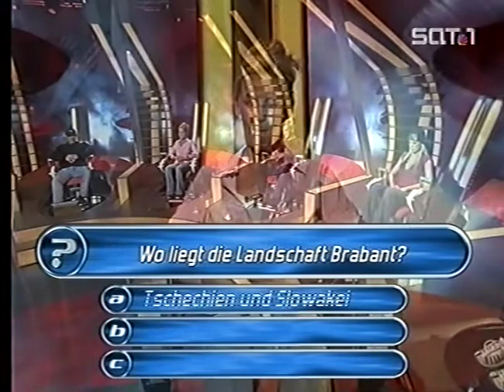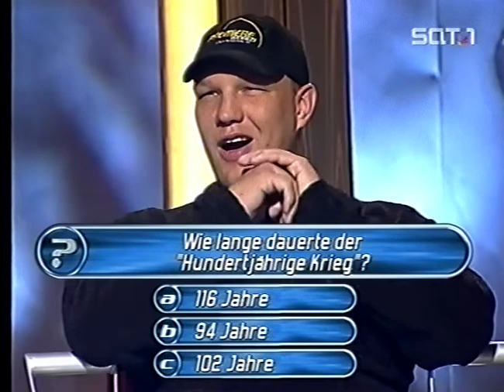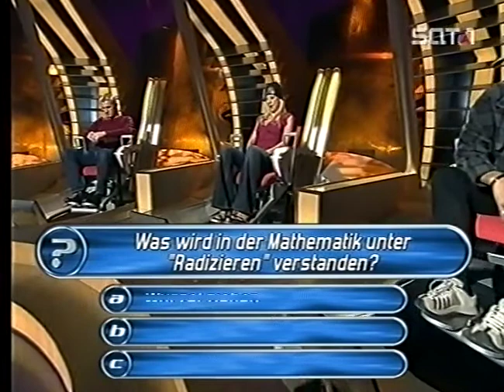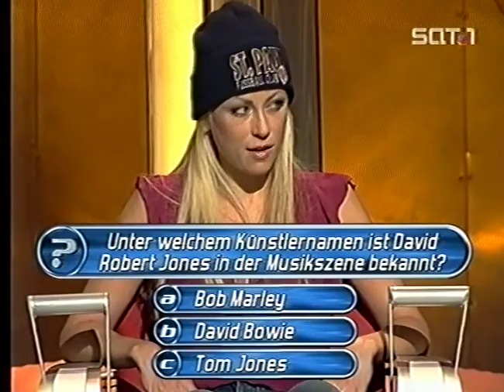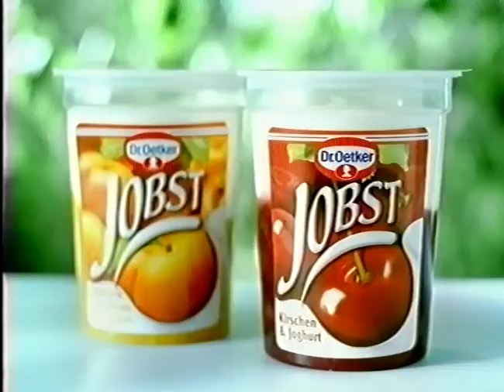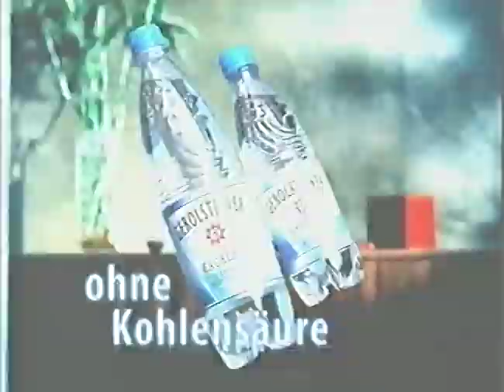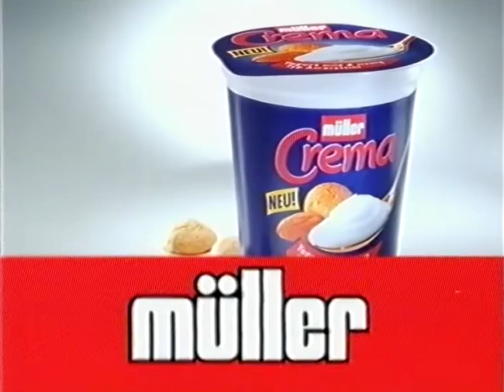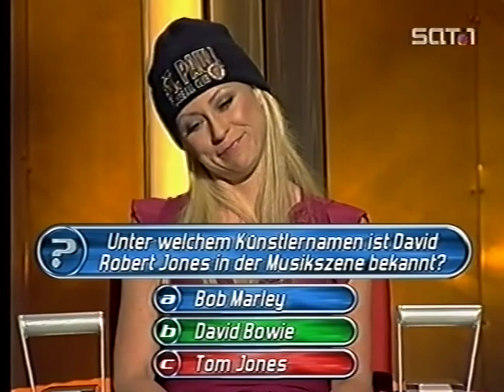TV Classic Reboot - Sat.1 Quizfire (eine Folge)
Quizfire war eine halbstündige Quizshow, die von April 2001 bis August 2003 im Nachmittagsprogramm wochentags auf dem Fernsehsender Sat.1 ausgestrahlt wurde. Anfangs nahmen gewöhnliche Kandidaten, später ausschließlich deutsche Prominente teil. Moderator war anfangs Meinert Krabbe, der jedoch noch im ersten Jahr der Ausstrahlung von Sebastian Deyle abgelöst wurde.